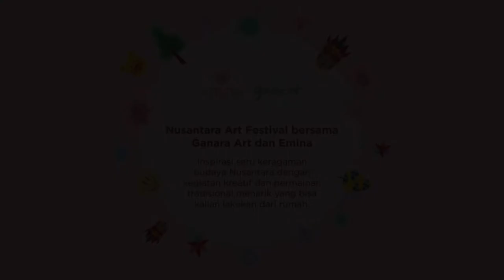NAF 2020 (ke-5, 6 Mei 2020) - Video Tutorial Kegiatan - Membuat Dekorasi Gantung Motif Daun Sirih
Yuk membuat dekorasi gantung dengan benda-benda yang ada dari alam di sekitar kita, yaitu Daun Sirih.

 Dekorasi ini bisa kamu jadikan hiasan untuk mempercantik kamarmu , sebagai latar belakang untuk berfoto, atau latar belakang pada saat video conference dengan teman-teman sekolahmu.

Daun sirih sudah dikonsumsi oleh orang indonesia sejak dahulu sebagai ramuan kesehatan, selain itu daun sirih juga sering menjadi salah satu simbol dalam upacara adat.
Peralatan yang dibutuhkan:
1. Kertas polos
2. Gunting atau cutter
3. Tali atau pita
4. Double tapes
5. Cat akrilik atau pewarna makanan
6. Kuas dan palet
7. Air untuk mencuci kuas
8. Pensil atau pulpen
9. Spons berbentuk bulat atau tutup botol
10. Daun sirih berbagai ukuran

Selamat Mencoba!